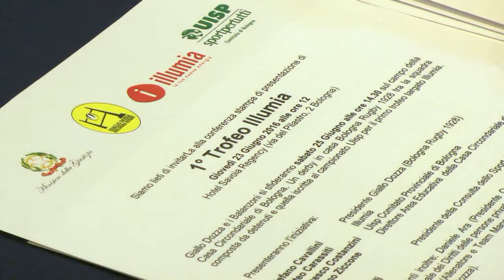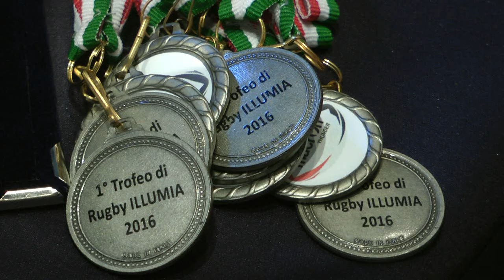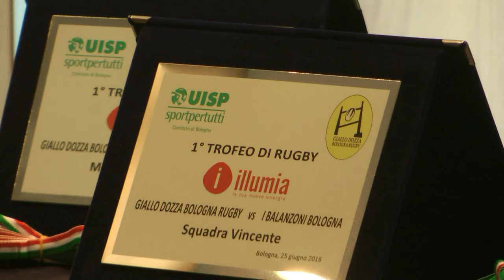Primo Trofeo Illumia - Conferenza Stampa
Presentazione della partita di Rugby che si svolgerà sabato 25 giugno alla Casa Circondariale di Bologna tra i "padroni di casa" del Rugby Giallo Dozza e i cugini Balanzoni.